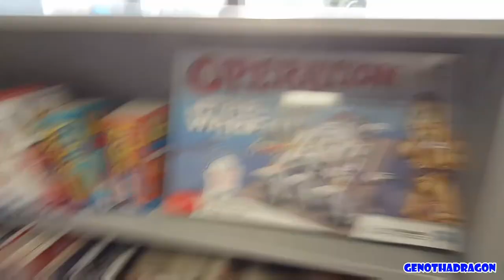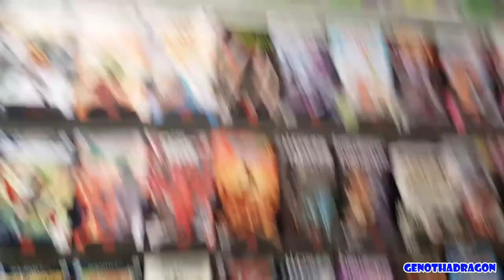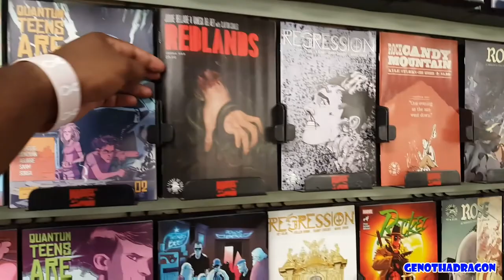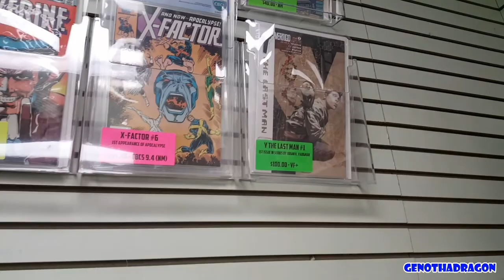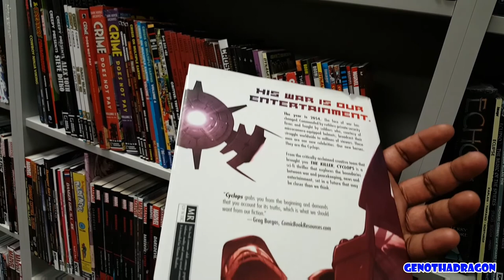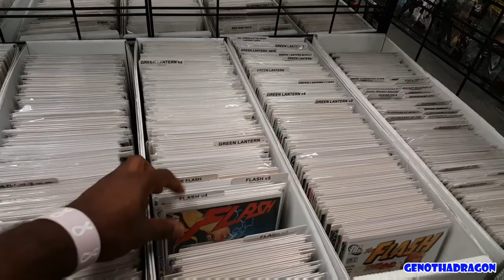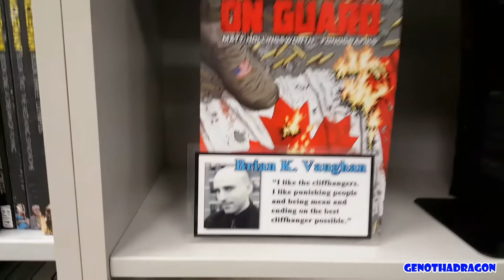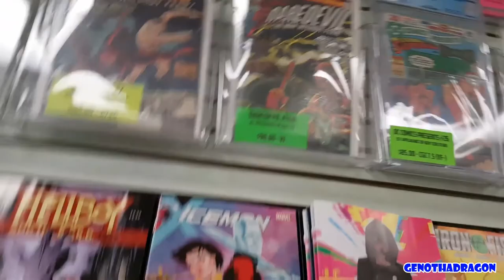Comic Shop Tour #9: Daydreams Comics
Found a new shop, so of course I had to take a tour. Enjoy!